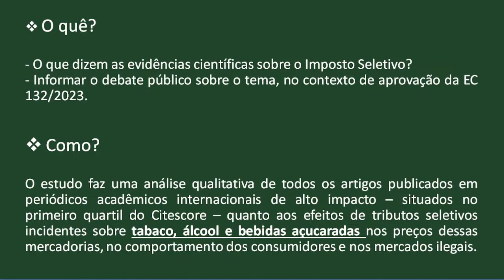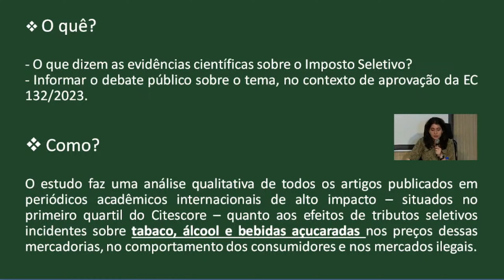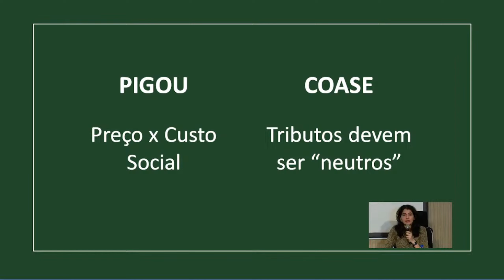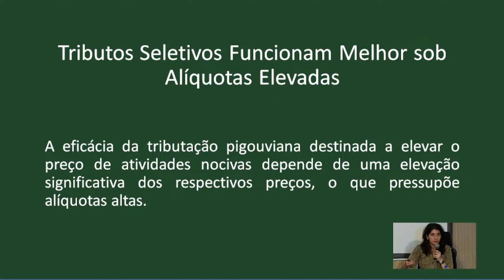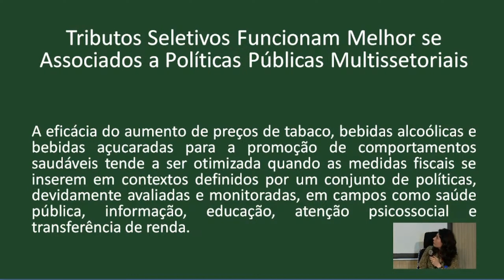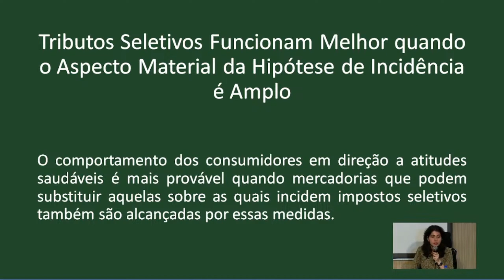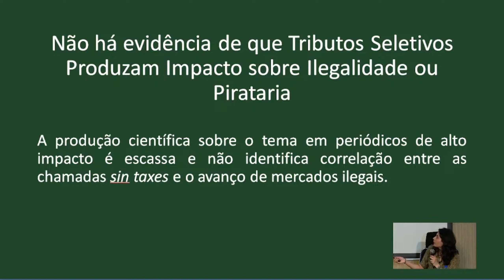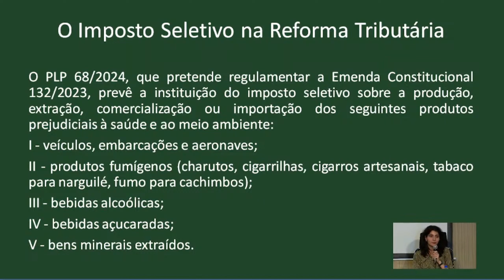Ciclo de Palestras sobre Reforma Tributária - 6ª Palestra: Professora MariaTeresa Ruas Coelho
Painel 4 - Imposto Seletivo
ImpostoSeletivo: O que dizem as evidências científicas
Palestrante: Professora Maria Teresa Ruas Coelho
Em 24 de setembro de 2024